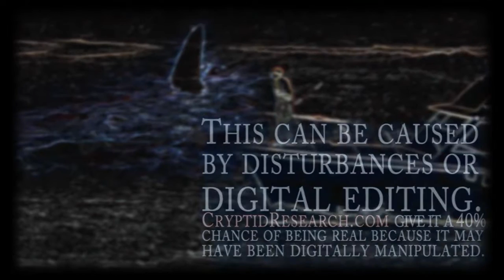Megalodon Shark Caught on Tape 2015 - NEw Photo | Digital filters show the truth!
Megalodon Shark Caught on tape in this 2015 incident!   - NEw Photo | Digital filters show the truth about the Submarine shark! Check out the footage and let us know what you think!